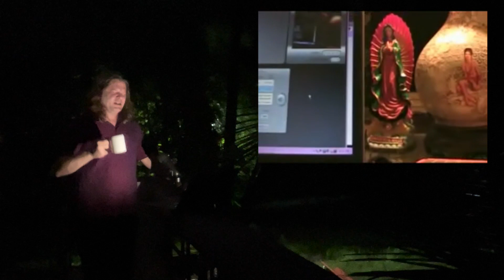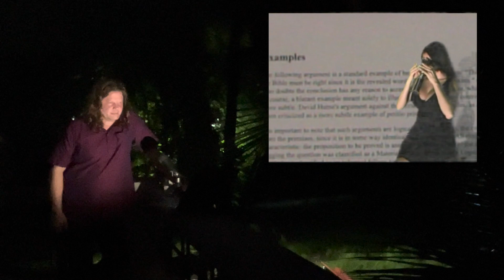"JDR 1968," "Circular," & "of a Pizza"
Gwydion 2022 reacts to Gwydion 2007.